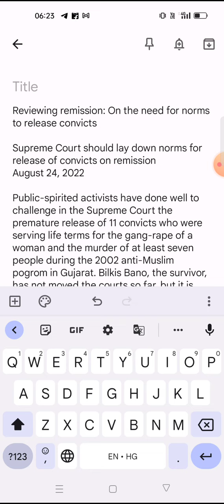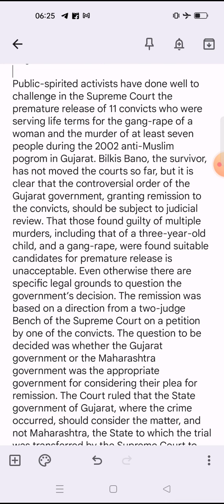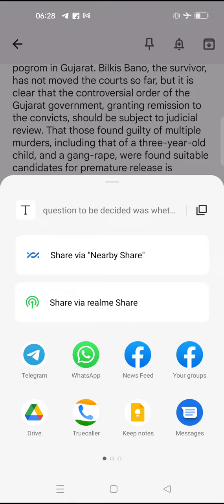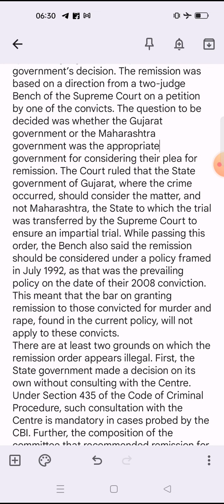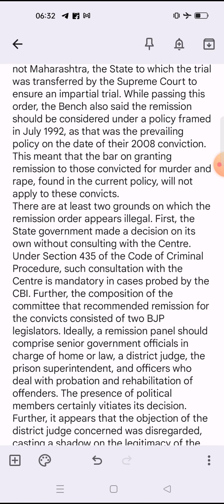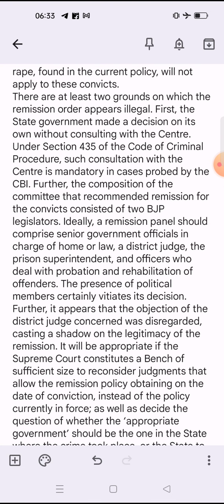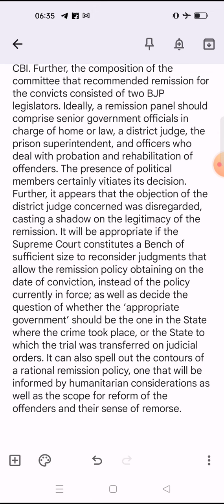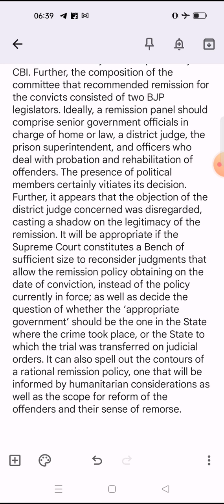The Hindu editorial analysis in Hindi ( Reviewing remission)24 August 2022